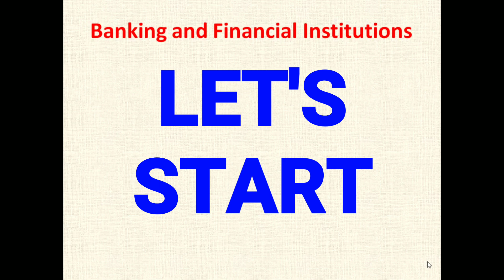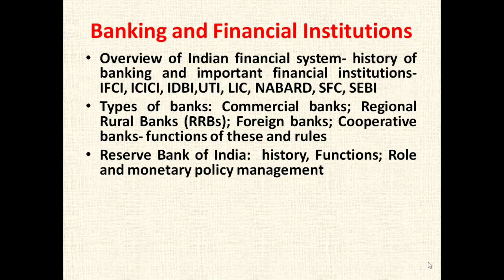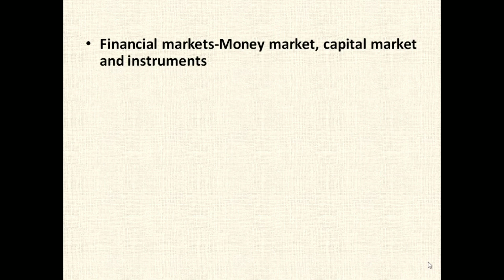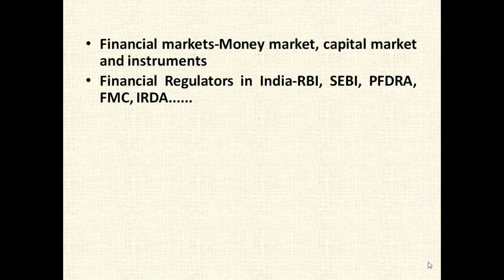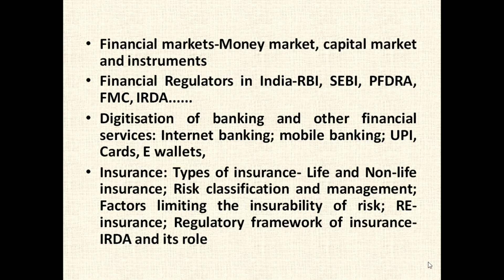Banking and Financial Institutions important topics to cover for NET and SET exam.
In this video i have covered about the important points to cover in NTA NET and SET exams for banking and Financial Institutions. points like ICFI, ICICI, IBDI, UTI, SFC, NABARD, SEBI , etc have been talked about. Functions of banks, RBI, Basel norms, Banking sector reforms, IRDA, insurance sector, digital banking topics also have been talked about.

Commerce Treasure is a channel where you can explore topics relating to commerce. We help you in preparing for commerce related competitive exams like NTA NET and SET exams.